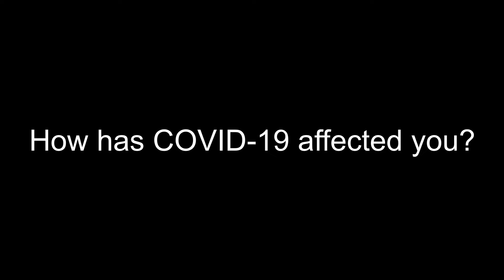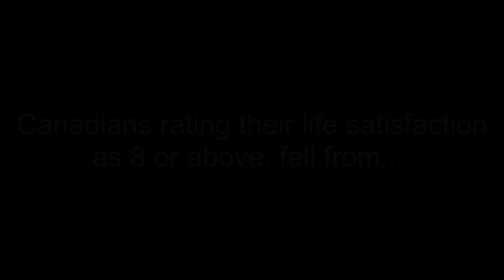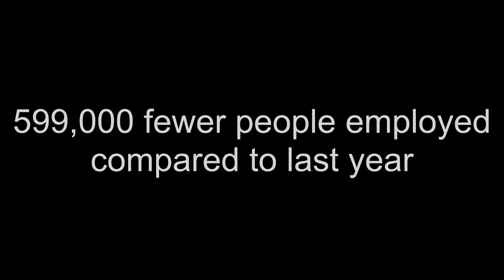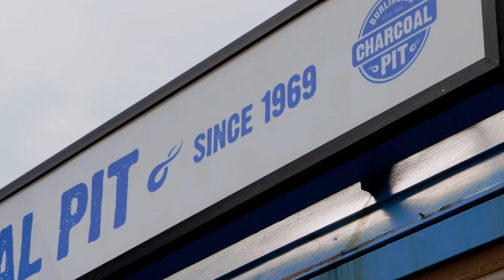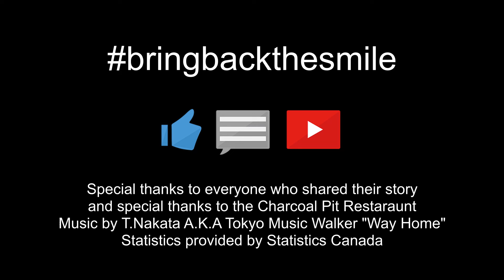Bringbackthesmile (Will we be able to smile in Public Places again?) | A Thousand Words Production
Producer Paul Wright  from A Thousand Words went to the streets to see about how to bring back some of the humanity as we lost when we started wearing masks. We lost our ability to smile. Smiling is contagious, it can change your mood, your perspective, and it is something that should be shared every single day. Unfortunately, due to COVID-19, we're left to just imagine what people's smiles look like out in the street.